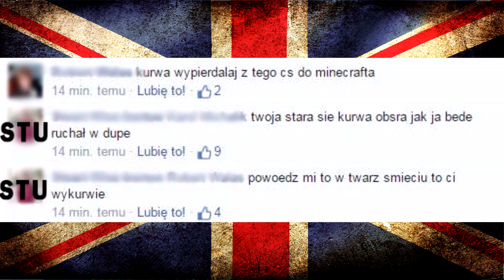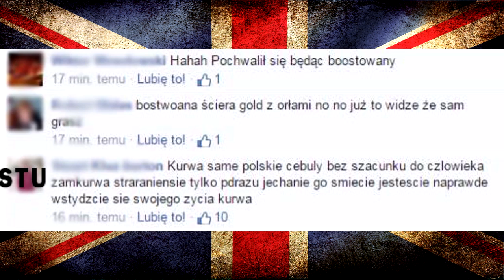Stuu vs Fan ? - Dramat ? STUU wyzywa swoich fanów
Witam wszystkich serdecznie, w ostatnim tygodniu zaistniała sytuacja obok której nie można przejść obojętnie ! Co sądzicie o tej całej sytuacji ? Jak powinien zachować się Stuu ? Komentujcie, rozsyłaj
✔ Czytaj opis - ważne informacje !
✔ Chcesz więcej takich odcinków ? Zostaw lajka i wiesz co dalej !